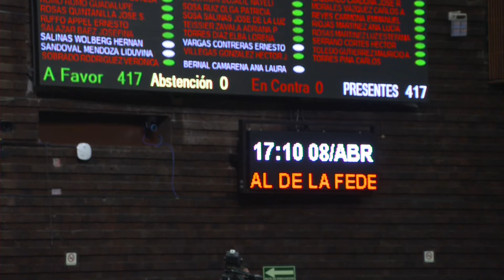Votación dictamen que reforma el artículo 113 al Código Fiscal de la Federación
417 votos a favor. Por unanimidad avalan el dictamen que reforma el artículo 113 y adiciona un artículo 113 Bis al Código Fiscal de la Federación para sancionar uso de facturas falsas para simular operaciones inexistentes, falsas o actos jurídicos simulados. Pasa al Ejecutivo